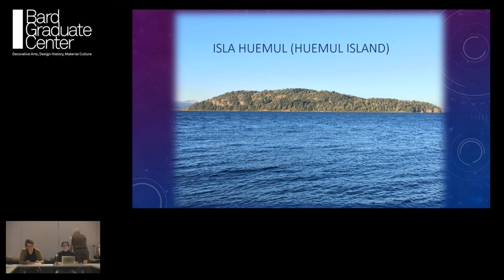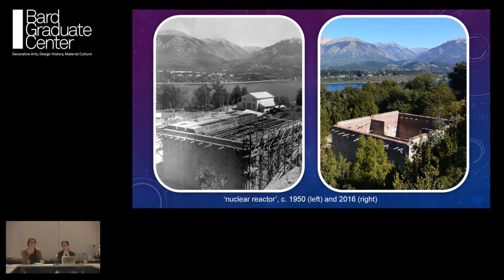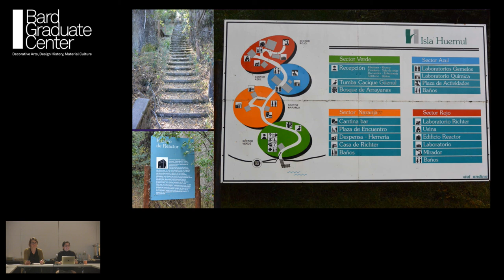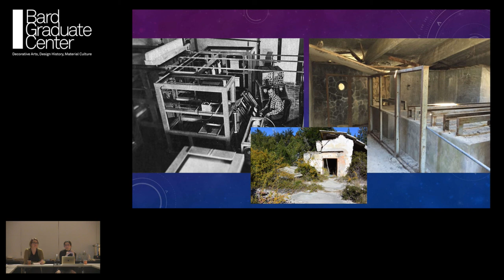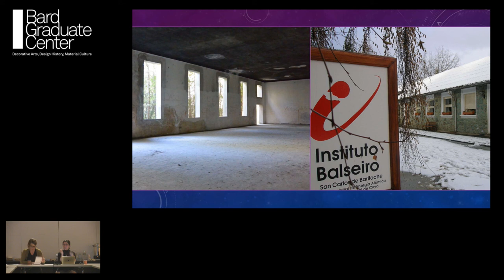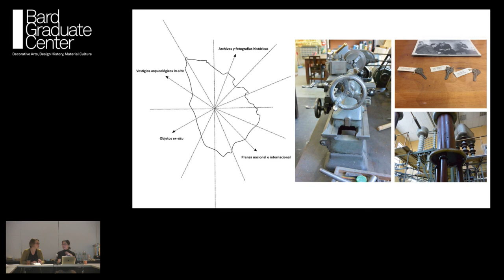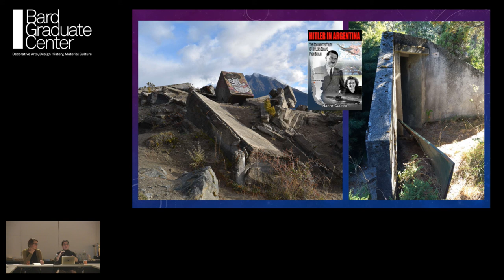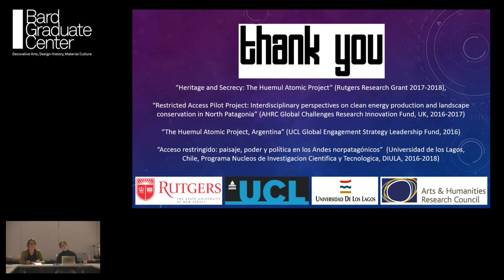Lecture — Heritage, Secrecy, and Failure: The Atomic Project Huemul (Trinidad Rico)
October 31, 2017 | Trinidad Rico, Rutgers University | "Heritage, Secrecy, and Failure: The Atomic Project Huemul" | Brown Bag Lunch Talk